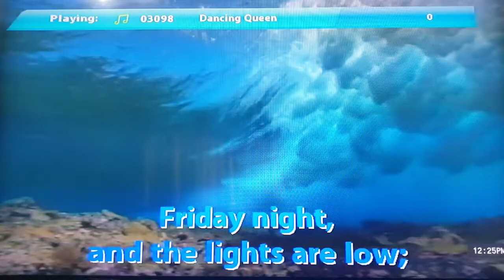Videoke Score 47